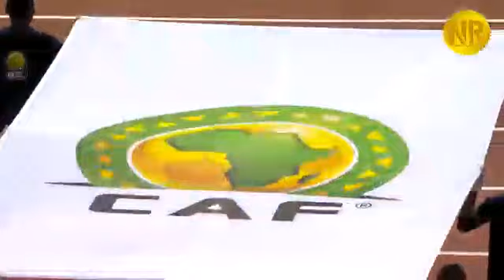April 2, 2021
Video from Greg